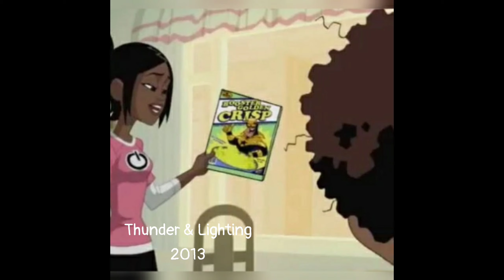evolution of Booster Gold 1986-2019(Games, Movie, TV, Comics) Dc